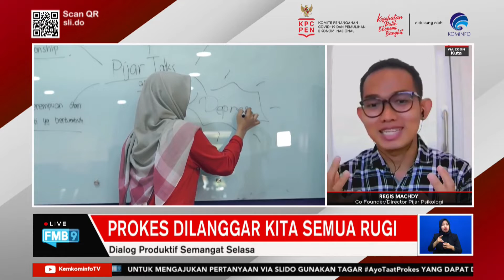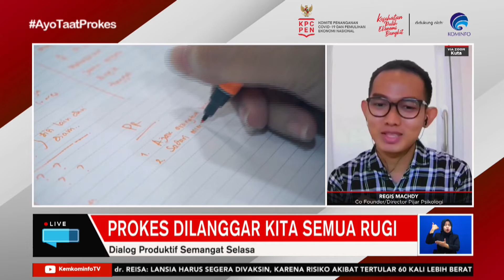SALING MENJAGA DAN SALING MENGINGATKAN KESEHATAN FISIK DAN MENTAL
Regis Machdy, Co Founder yang juga Direktur Pijar Psikologi mengatakan situasi pandemi meningkatkan gangguan kesehatan mental di masyarakat. Dari data yang dimiliki Pijar Psikologi, gangguan kesehatan mental di Indonesia selama pandemi meningkat hampir 6%.

"Faktornya banyak dan beragam, ada yang karena kehilangan orang tua, kerabat atau kehilangan pekerjaan, macam-macam. Tentunya ini sangat menyedihkan, tapi kita harus menyadari, hidup itu selalu dalam ketidakpastian dan tidak lepas juga dari penderitaan," jelasnya Regis saat menjadi menjadi narasumber dalam acara Dialog Produktif Semangat Selasa (2/11) yang mengambil tema "Prokes Dilanggar Kita Semua Rugi."

Menurut Regis, sebagai manusia dan spesies kolektif, kita harus dan pasti bisa survive dalam menghadapi cobaan hidup, termasuk pandemi. Bagi Regis, hal yang dilakukan Pijar Psikologi bisa dilakukan oleh semua pihak dan sudah banyak dilakukan oleh komunitas-komunitas psikolog untuk membantu menjaga kesehatan fisik dan mental di era pandemi.